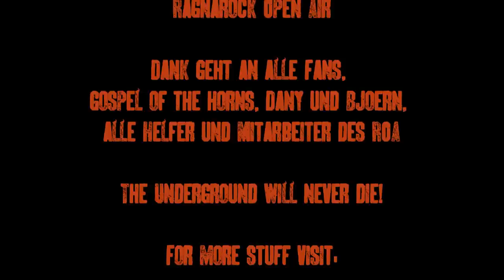Ragnarock Open Air 2013 - Gospel of the Horns (full concert)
Die australischen Black-Thrasher Gospel Of The Horns haben am Ragnarock als Headliner der Herzen die Scheisse fett gerockt! Für alle die den Gig verpasst haben, haben wir hier ein großes Trostpflaster - den kompletten Auftritt in HD - Enjoy

Band: Gospel of the Horns
Festival: Ragnarock Open Air 2013
Ort: Langendorf (Hessen)